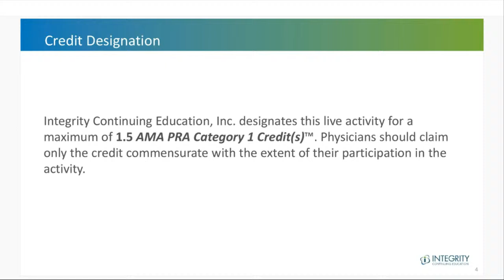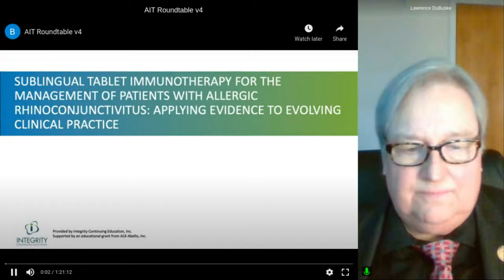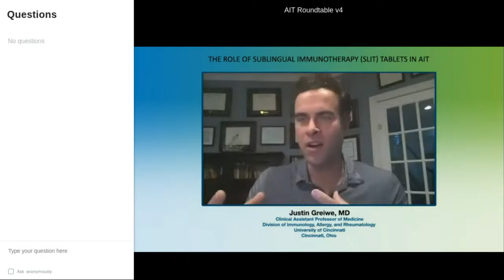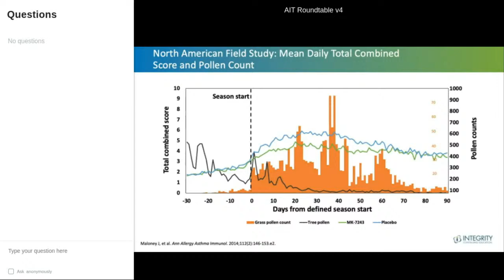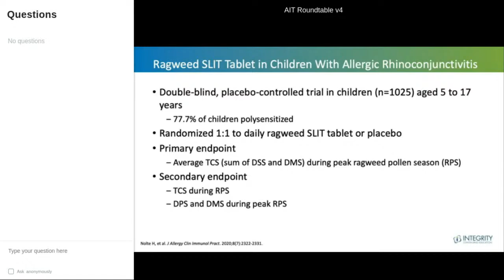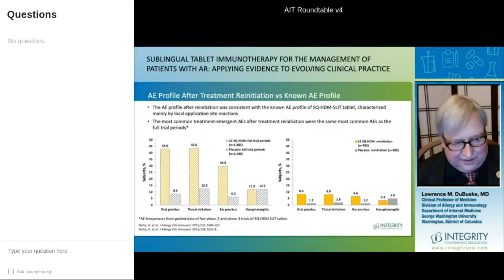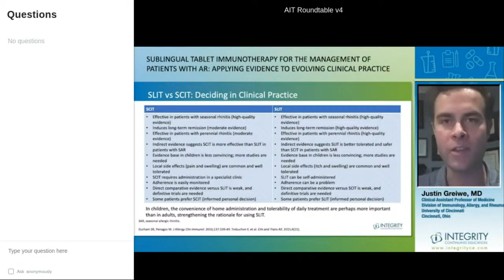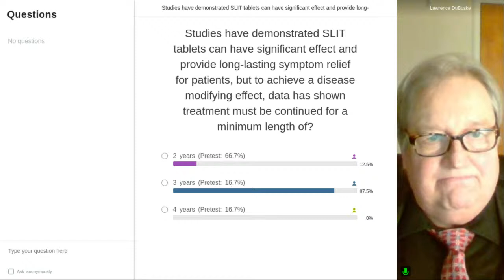Allergen Immunotherapy Clinical Update Live CME Webcast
Allergen Immunotherapy Clinical Update Live CME Webcast with Drs. Lawrence DuBuske, Priya Bansal, and Justin Greiwe!
Supported by an educational grant from ALK-Abello, Inc.